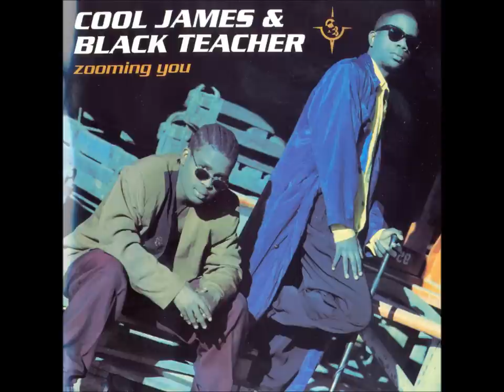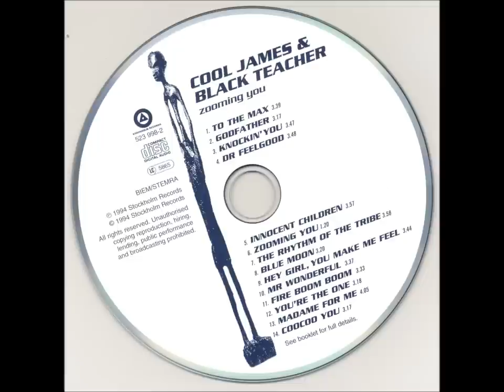Cool James & Black Teacher - Dr Feelgood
Stockholm Records 1994
Album : Zooming you